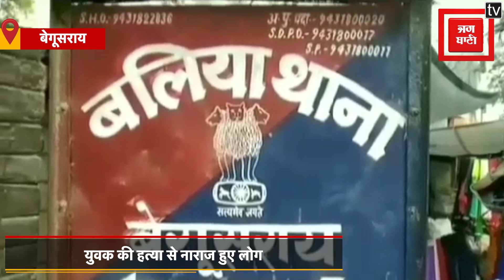युवक की हत्या से नाराज लोगों ने नेशनल हाईवे पर लगाया जाम, पुलिस के रवैये से नाराजगी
बेगूसराय के बलिया में एक युवक की हत्या से नाराज लोगों ने नेशनल हाईवे-31 पर जाम लगा दिया...बलिया थाने के सदानंदपुर गांव के निवासी रौशन कुमार को अगवा कर के मौत के घाट उतारने का सनसनीखेज मामला सामने आया है.